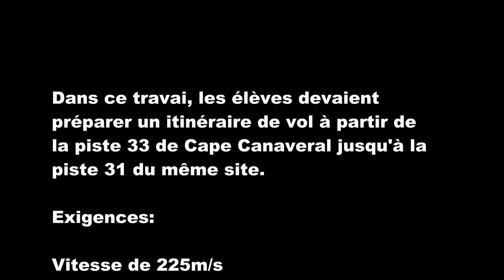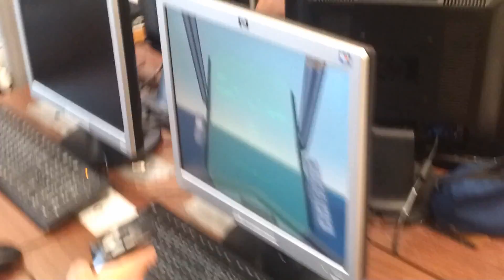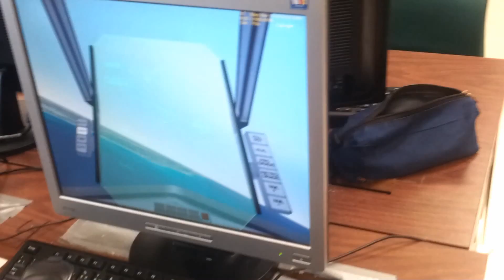Du plaisir avec les vecteurs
Petit exercice en équipe pilote-contrôleur de vol.
En utilisant le logiciel Orbiter version 2006 et le logiciel "Virtual mission control".  Cela devient très réaliste.  Le contrôleur devait surveiller le temps de chaque segment de l'itinéraire de vol et diriger le pilote pendant tout le trajet.  Le travail au départ est un exercice sur les vecteurs et la conversion de l'orientation géographique en orientation trigonométrique. La résultante obtenue devait nécessairement mener au début de la piste d'atterrissage